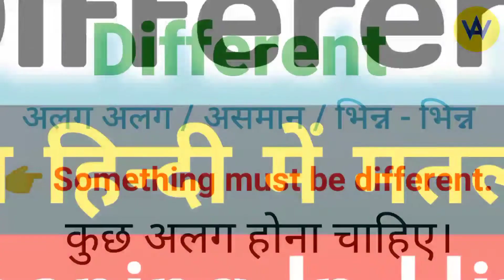Different meaning in Hindi || Different ka hindi mein kya matlab hota hain ? || Different means ?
Hindi meaning of different
What does different means?
Different ka hindi mein matlab jaane
Know the hindi meaning of different